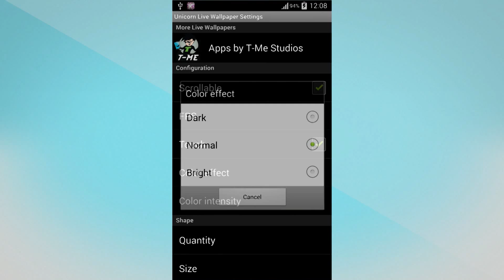Unicorn Live Wallpaper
For those of you who love fairy tales and unicorns we have the perfect live wallpaper.
Unicorn Live Wallpaper is a custom built OpenGL live wallpaper, with 100% unique graphics!